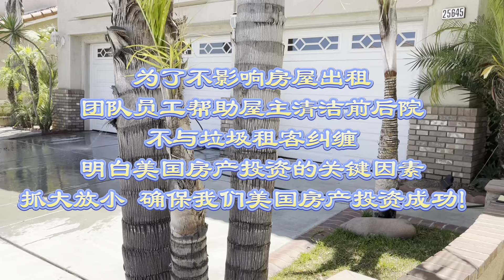为了不影响房屋出租，团队员工帮助屋主清洁前后院。不与垃圾租客纠缠，明白美国房产投资的关键因素，抓大放小，确保我们美国房产投资成功！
微信：
hainarealty（Tony）
Hayner6666（Nancy）

如欲购买海纳愚夫所著之书籍，请点击以下链接：
《一个中年人的旅美纪实》
《话说美国买房》
《Hello，洛杉矶》
《海纳愚夫美国房屋交易精选》

海纳地产投资团队目标：我们将以专业的知识、商业的眼光、服务的意识，打造洛杉矶最具口碑的地产投资、出租管理团队。

🎈2012年6月19日赴美，通过天涯社区论坛先后发表了长篇纪实连载《一个中年人的旅美轶事》；美国买房卖房专著《话说美国买房》；长篇连载小说《Hello，洛杉矶》，《美漂》；以及各类杂文《美国那些事》、《旅美的中国女人们》等百余万旅美文章。粉丝、读者遍及世界各地，文字没有卖出去，美国房子卖出了不少。

🎈2022年房产交易进入新的增长阶段，第一季度成交超过以往任何一年。2023年，美国房产买卖达成交易41栋，完成交易31栋。房屋出租管理累计超过100栋，双双创造新的历史。通过十年的坚守与积累，公司发展步入快车道。

未来五年发展目标，公司年销售额突破过亿美元，房屋出租管理达到1000栋。

海纳愚夫，本名李林，来自中国四川，十九岁走出大山，外出求学，四十岁移民美国。视商誉为生命，始终坚信——做人为做事之本，信义为立业之本，有恒为成功之本，善良为平安之本。

电话：
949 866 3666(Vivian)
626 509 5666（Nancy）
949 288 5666(海纳愚夫)
微信：
hainarealty（Tony）
Hayner6666（Nancy）